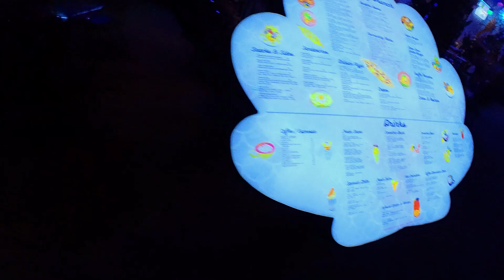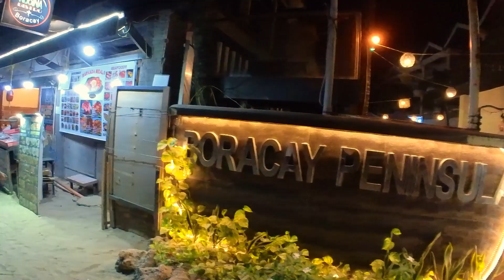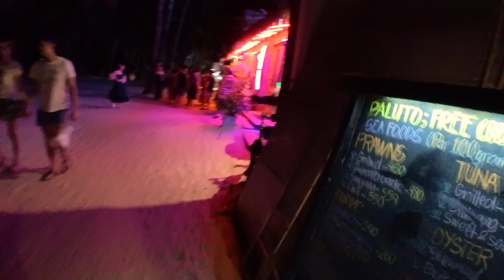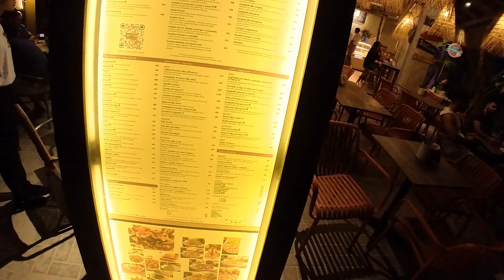Boracay White Beach NIGHTLIFE 2023 - Night Walking Tour in Boracay Island, Philippines 🇵🇭